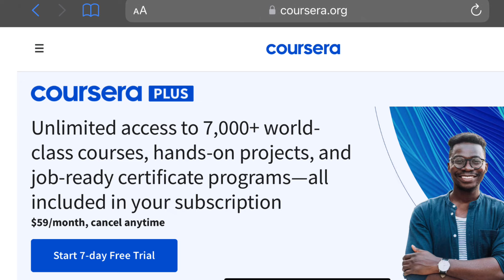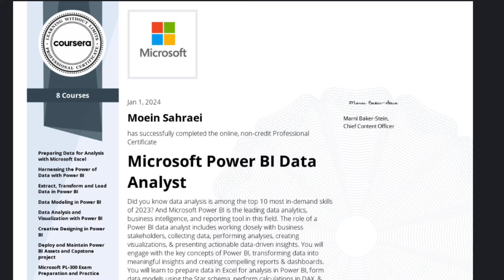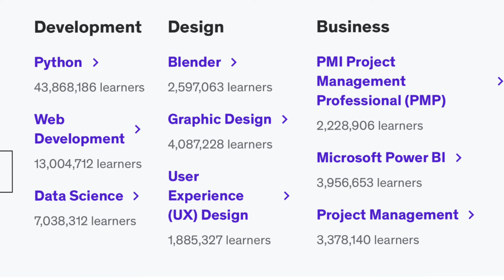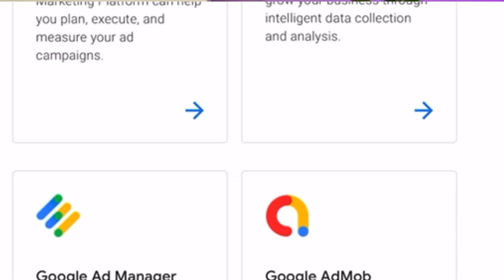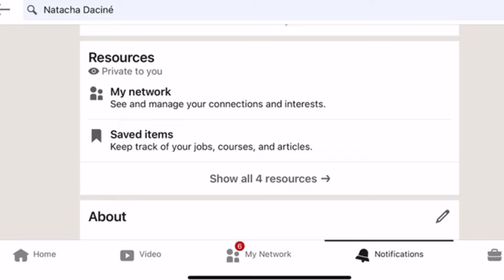5 PLATFÒM anliy pouw ETIDYE GRATIS nan tout GWO INIVÈSITE yo san ou pa DEPLASE /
Plis ke kote ou etydye a, sou mache pwofesyonèl la sa ki pi enpòtan se saw konn fè a. NO MORE EXCUSES! Pa gen eskiz ni pretèks siw pa aprann yon nouvo bagay pou laviw.

My books on Amazon

My Storefront